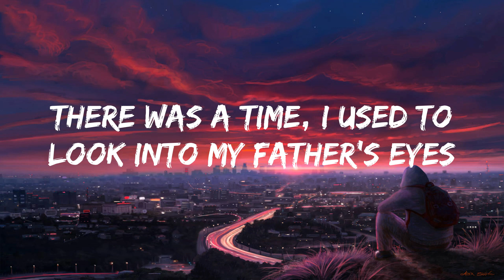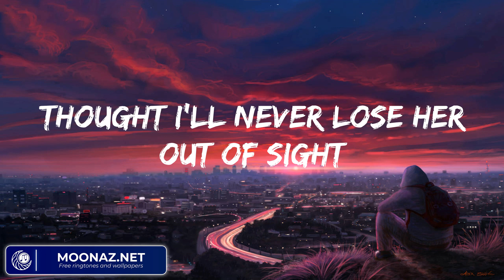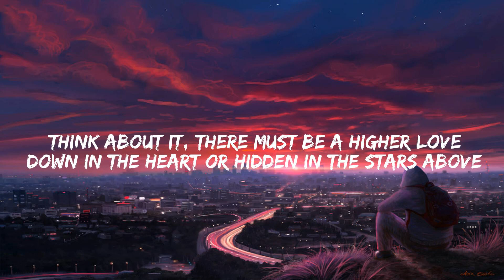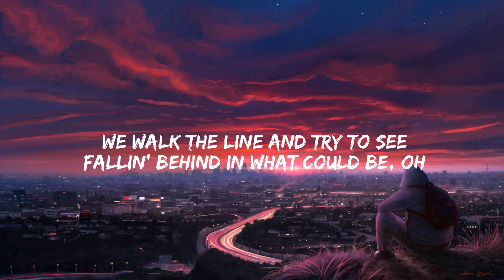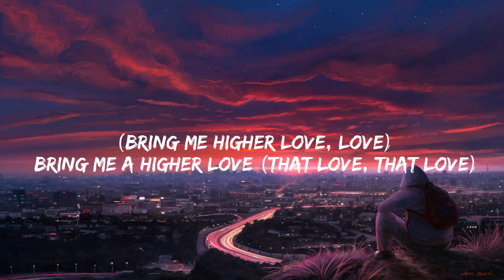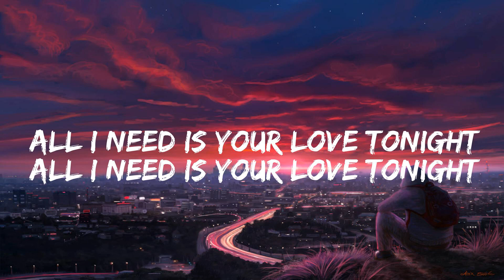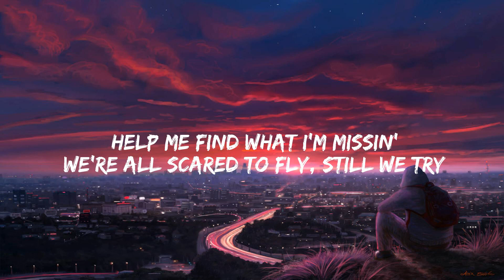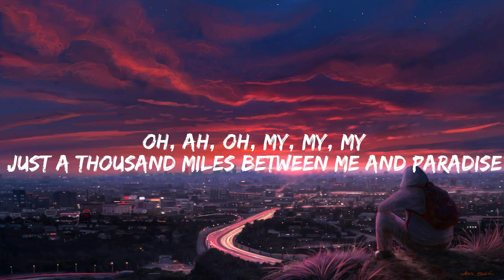Swedish House Mafia Don't You Worry Child - Radio Edit Lyrics (Mix) Kygo Higher Love...